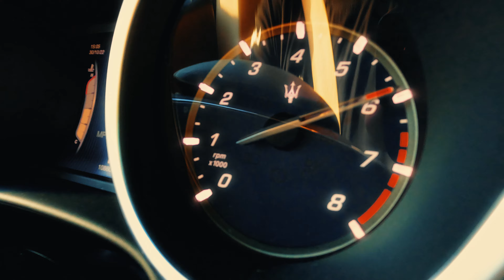MASERATI GHIBLI - A Short "Cinematic" Road Trip Through the Austrian Alps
I pushed the A7III and the 8 bits of color it has to the limit, as can be seen in some frames.
Everything was filmed with products from DJI, excluding the sony camera. Air2s, GoPro 11 Black, and stabilized by using a Ronin Rs3 Pro.